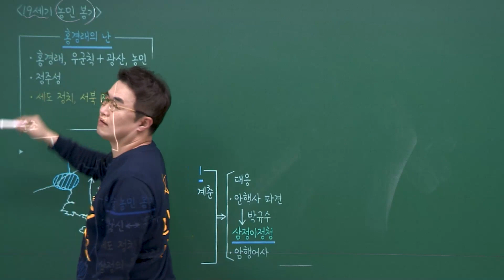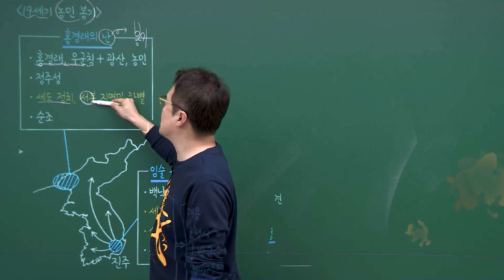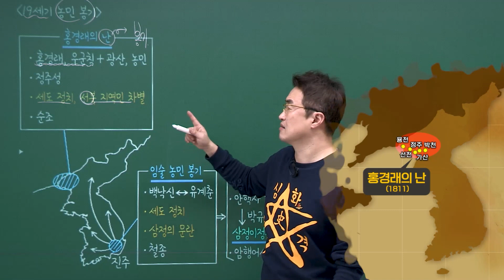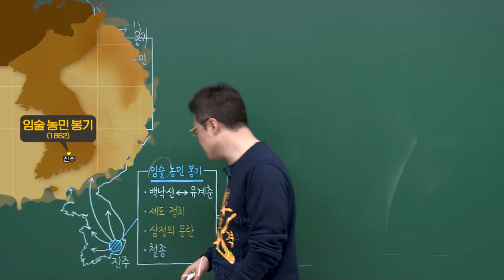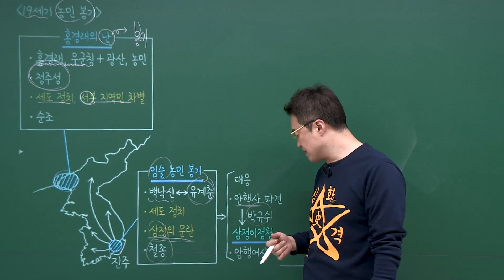[심화별개념5]_25-3 19세기 민란 / 25강 조선 후기(사회)｜한국사능력검정시험 심화 PT 닭가슴살